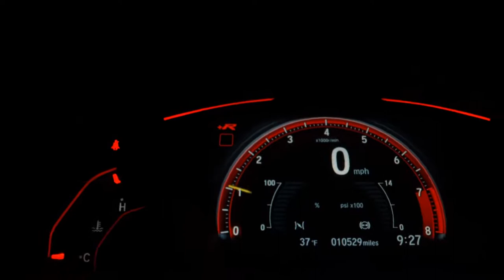HYUNDAI HB20 - 2014 - Franca/SP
VENHA CONFERIR 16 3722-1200   /   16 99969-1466    /   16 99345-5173

Dados do Veículo
Veículo: HYUNDAI / HB20 1.0 COMFORT STYLE 12V
Ano: 2013/2014
Combustível: FLEX
Portas: 4 PORTAS
Câmbio: Manual
Cor: PRETA
KM: 1

✅ Air Bag
✅ Alarme
✅ Ar Condicionado
✅ Ar Quente
✅ CD Player
✅ Computador de Bordo
✅ Desembaçador Traseiro
✅ Direção Hidráulica
✅ DVD Player
✅ Encosto de Cabeça Traseiro
✅ Freio ABS
✅ GPS
✅ Rádio
✅ Rádio e MP3
✅ Retrovisores Elétricos
✅ Travas Elétricas
✅ Vidros Elétricos
✅ Volante com Regulagem de Altura
✅ Limpador Traseiro
✅ Rádio e Toca Fitas
✅ Kit Multimídia
✅ Trio Elétrico
✅ Farol de Neblina
✅ Entrada USB
✅ Cartão SD
✅ Bluetooth
✅ Porta Copos
✅ Direção Elétrica
✅ Ar Digital
✅ Sistema ISOFIX
✅ Rádio USB
✅ Som Original